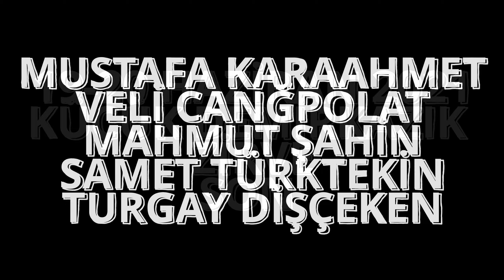Küçük Demirkazık Zirve 3425 Metre - Aladağlar Milli Parkı